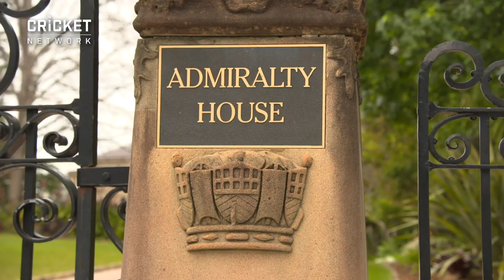New faces feature as Aussies unveil touring team for Windies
Southern Stars coach Matthew Mott discussed the touring party for Australia's tour of the West Indies at a ceremony at Admiralty House on Friday